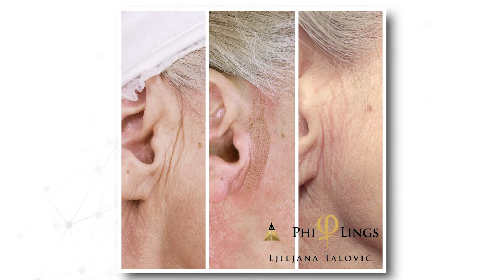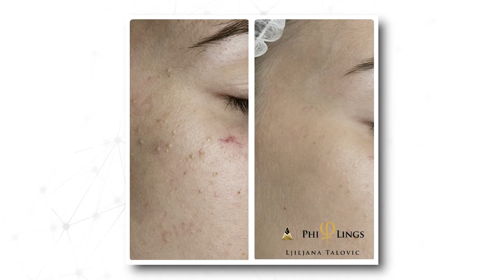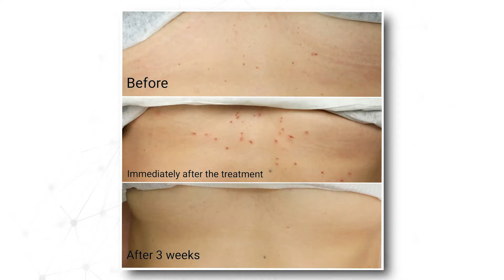Phi-Ion PRO / PHIACADEMY / Plasma Pen / Face and Body / PhiLings / Online Education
Phi-Ion PRO is non-surgical treatment that uses a device to deliver the energy in the form of plasma to rejuvenate skin by improving facial lines and wrinkles, skin pigmentation associated with photo-ageing and other skin irregularities.

🔴 PHI ION PRO uses the plasma state of matter.
Treatment is based on creation of series of minute dots adjacent to the tension lines on the skin, this process triggers an instant contraction and tightening of skin fibers to create:

- lifting, remodeling and rejuvenating skin on face and body

- non-surgical blepharoplasty (saggy eyelid correction)

- nonsurgical neck-lift

- lifting deep wrinkles and sagging skin

- removal scars and acne scars

- removal hyperpigmentations

- removal bening lesions on the skin (keratosis, papilomas, warts, fibroma, milia...)

The principle involves the ionization of gases from the atmospheric air to create micro electrical discharge causing sublimation (turning solids into gas) of the excessive/sagging superficial skin layer. This process triggers an instant contraction and tightening of the skin fibers to create a lifting, remodeling and rejuvenating effect!

Best Regards,
Grand Master of PhiAcademy,  Ljiljana Talovic